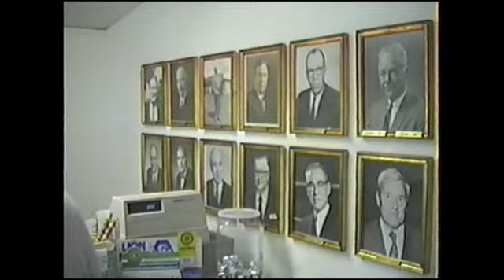1991 WLGC Club Championship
The 1991 WLGC men's club championship, on the 75th anniversary of the golf club.